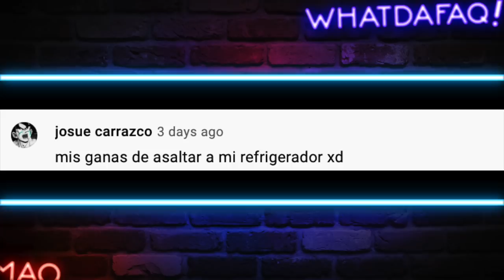Esto pasa cuando te Vacunan... 🤣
Hay gente muy exagerada cuando le ponen la vacuna! Hoy lo vemos en WDF!!

Ayudame a compartir el video!

Fuentes de Video:

Jukin Media
Elrellano.com
Break
Viraltrend
LiveLeak